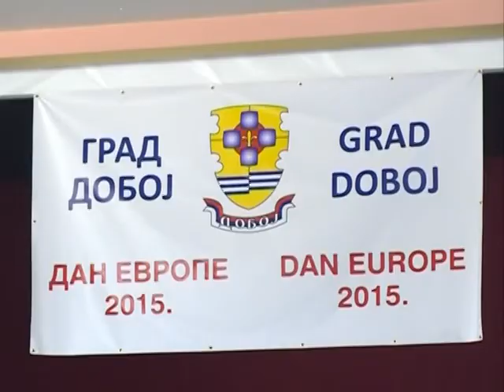DOBOJ DAN EVROPE 8.5.2015.